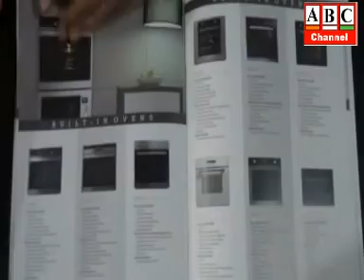ABC Channel Azamgarh News 31 01 2022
आजमगढ़: टीईटी परीक्षा में नकल ठेका मामले में डीआईओएस पर शिकंजा बाद अब सभी आरोपितों पर लगेगा गैंगस्टर, 22 हो चुके हैं गिरफ्तार, 8 की अभी तलाश।
आजमगढ़: चुनावी ड्यूटी पत्र देने में प्रशासन की भारी बद इंतेजामी, बूस्टर डोज लगवाने के नाम पर संक्रमण के मुंह में झोंका, महिला शिक्षिकाओं की फजीयत।
आजमगढ़: जिले में थम नहीं रहा सपा का विरोध-प्रदर्शन, निजामाबाद में सपा प्रत्याशी का पुतला फूंककर जताया विरोध, कई दावेदारांे ने डाला लखनऊ में डेरा ।
आजमगढ़: महिला मतदाताओं की बेबाक राय, एजूकेटेड लीडर को करेंगी वोट, किसानों, छात्रों, बेरोजगारों की आवाज सदन में उठाने वालों को ही करेंगी मतदान ।
आजमगढ़: 10 वर्षीय बालिका के साथ घर में घुसकर छेड़खानी, पड़ोसियों ने मारपीट कर आरोपी को किया पुलिस के हवाले, मुकदमा दर्ज कर जांच में जुटी पुलिस ।